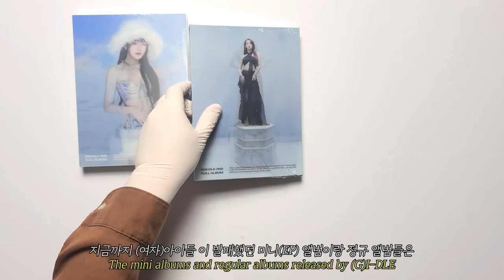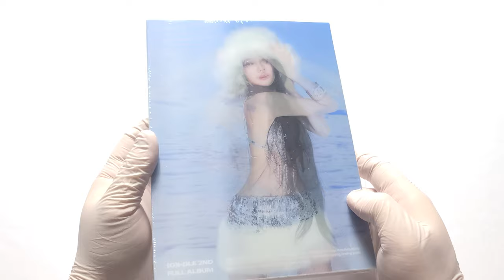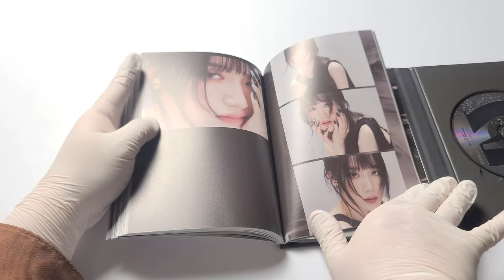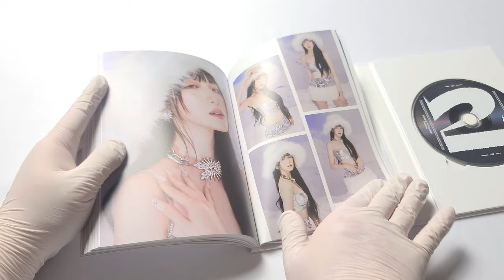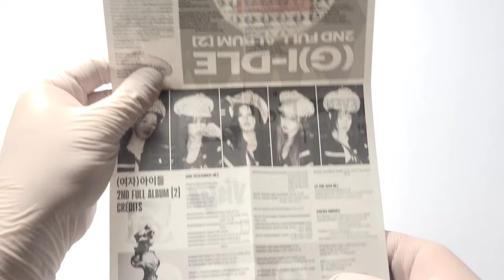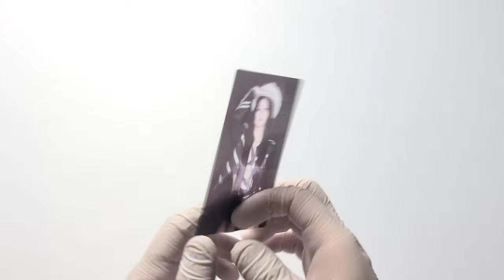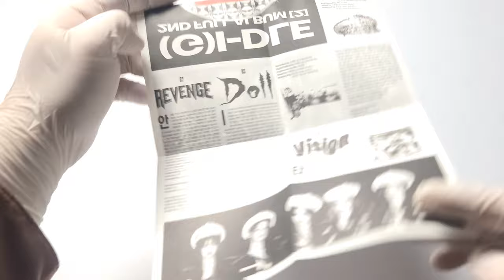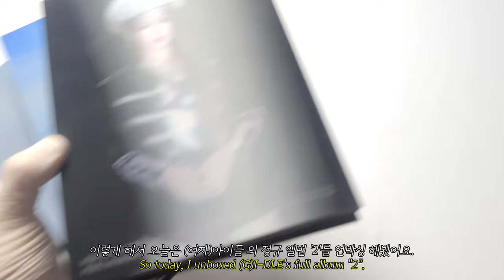👑 (여자)아이들 정규 앨범│2 언박싱 👑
(여자)아이들
정규 앨범

발매일
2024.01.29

수록곡
1. Super Lady
2. Revenge
3. Doll
4. Vision
5. 7Days
6. 나는 아픈 건 딱 질색이니까
7. Rollie
8. Wife
타임라인
00:00 앨범 소개
00:47 앨범 케이스
01:26 앨범 CD
01:40 포토북
04:48 엔벨로프
05:00 리릭 페이퍼
05:52 스티커
06:06 메세지 카드
06:24 미니 포스터
06:44 필름 포토카드
07:03 포토카드
07:21 포스터
07:47 쥬얼 버전

여자아이들 #(G)I-DLE #2